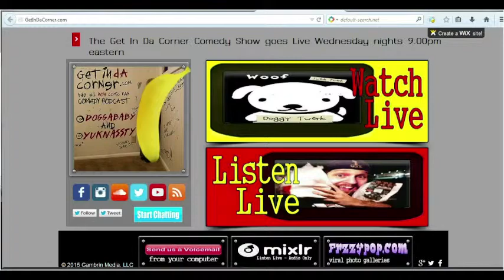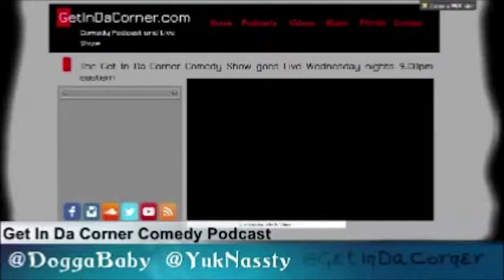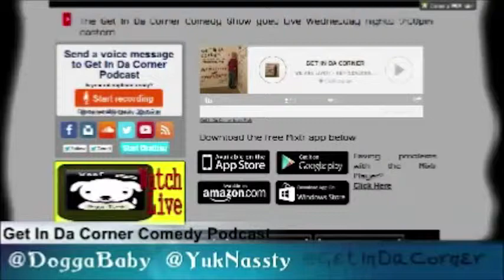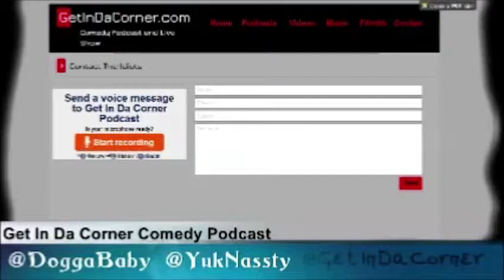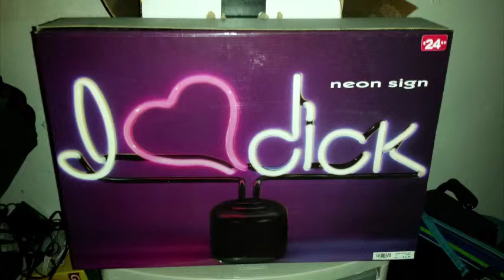2014 Thanksgiving show - Episode 80 of Get In Da Corner podcast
We also have music for sale on iTunes, google play, and Amazon.  Please, support us stupid idiots.  Yuk needs redbull and Dogger needs Miller lites.

Available on every downloadable music program or app, such as iHeart Radio, Xbox music, etc

Join the friendly, internet idiots and get er dumb, yah hay by listening to the Get In Da Corner comedy podcast.